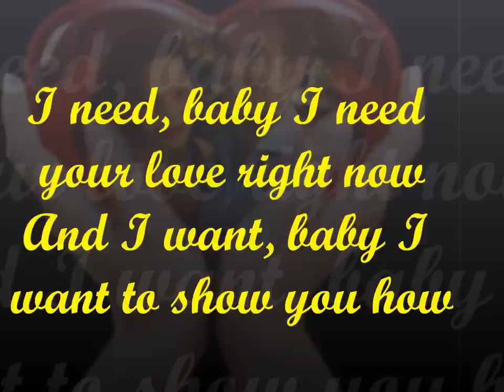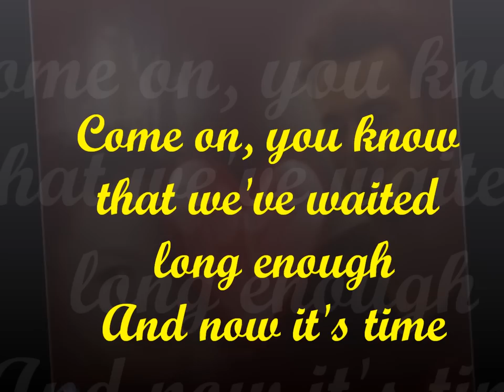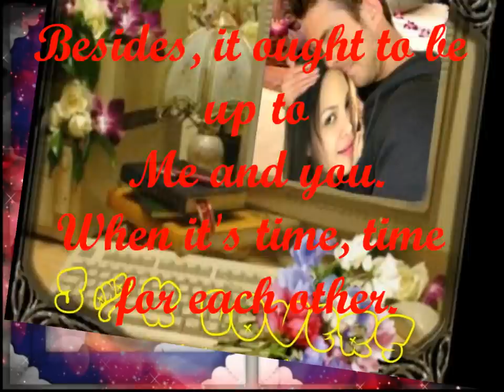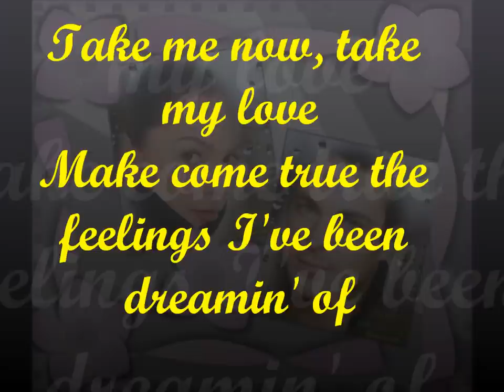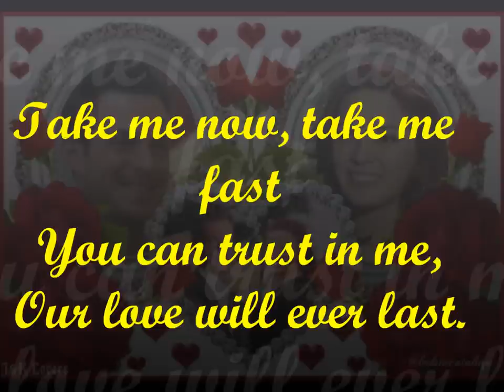Jules Knight and KC Concepcion Take me now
The photos used in this video were not real but purely an artworks created by the Head Admin of J&K Lovers. This video was made to  support Jules Knight and KC Concepcion.

 Song Take Me Now  by David Gates